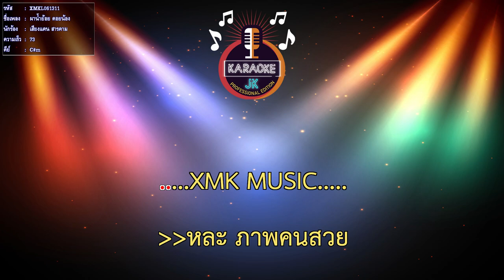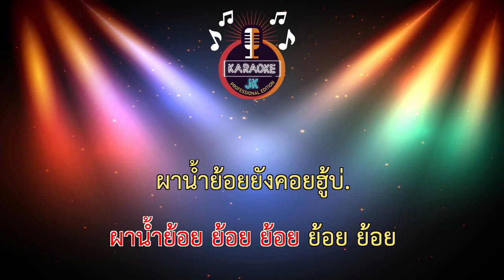ผาน้ำย้อย คอยน้อง (73-C#m) - เสียงแคน สารคาม 【 Cover By คาราโอเกะดนตรีสด 】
เพลง : ผาน้ำย้อยคอยน้อง
ศิลปิน : เสียงแคน สารคาม สวัสดี
เรียบเรียงดนตรี : สวัสดิ์ สารคาม
คำร้อง/ทำนอง : ปรีชา ขันทะวัต
มิกซ์ดาวน์ : อ้องโปร 99
ซาวด์เอ็นจิเนียร์ : ธีระชัย วรรณปักศิลป์